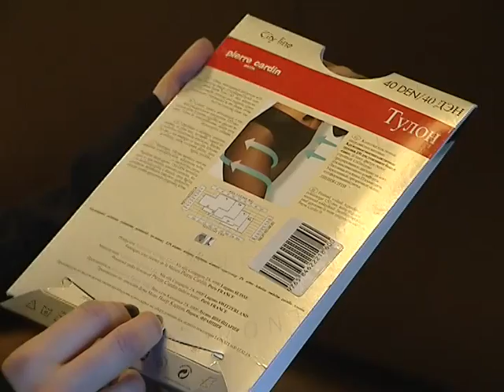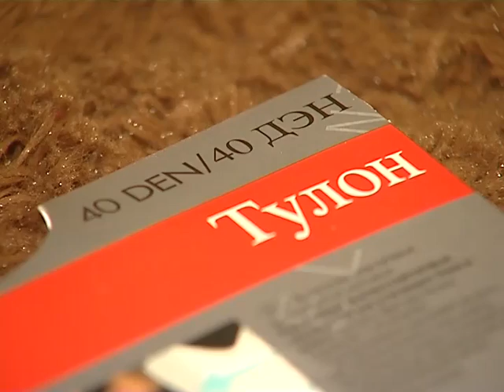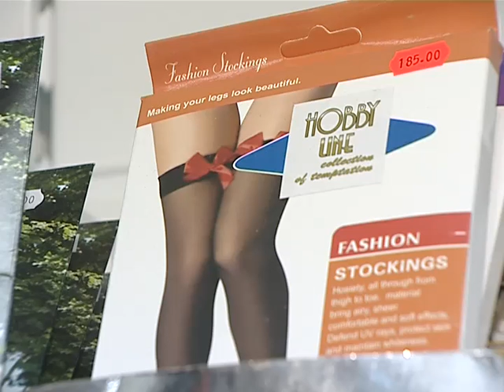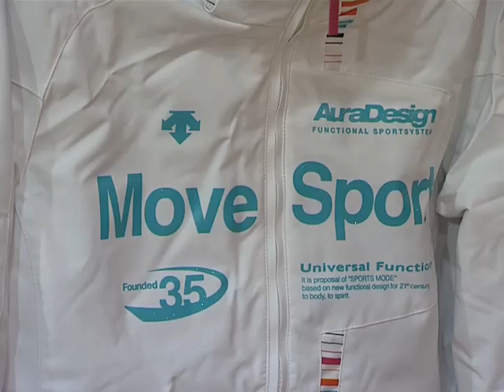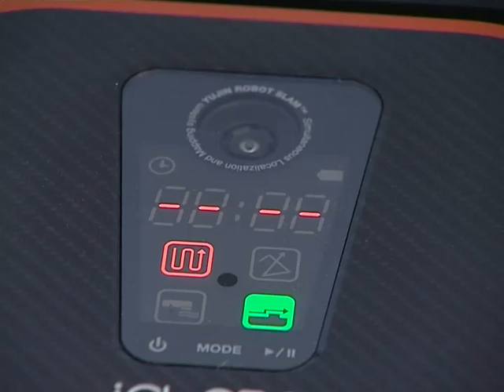ЦК_гематоген _10-09.flv